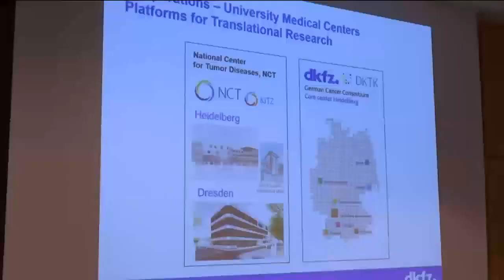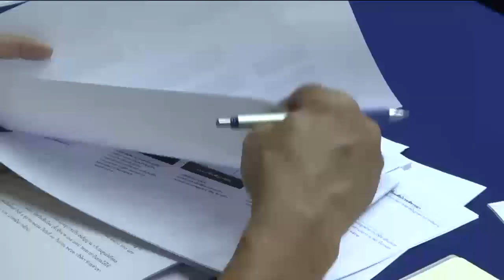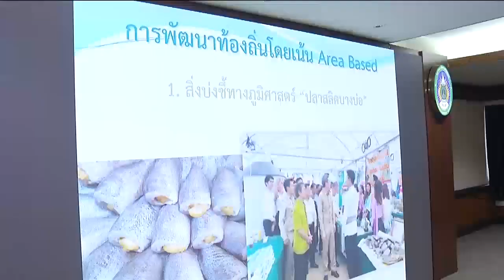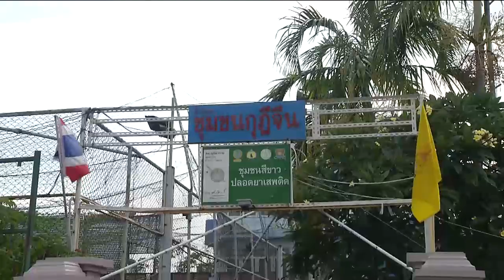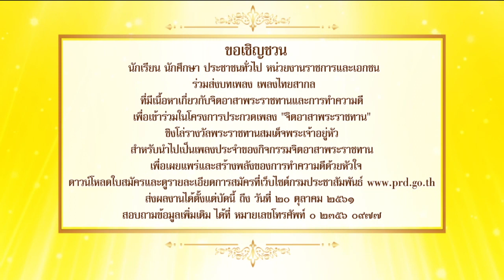ข่าวในพระราชสำนัก 4 ต.ค. 61